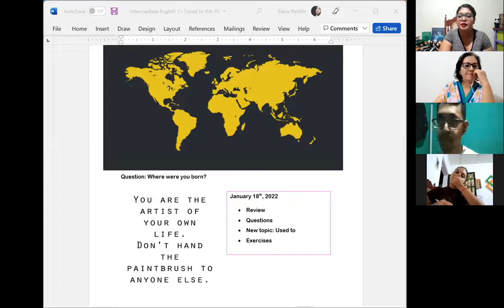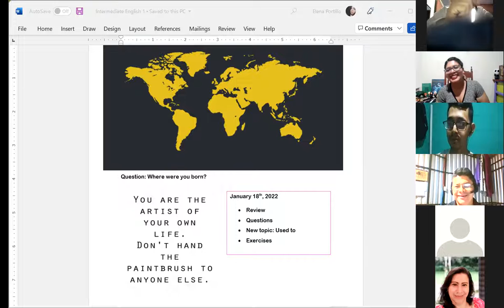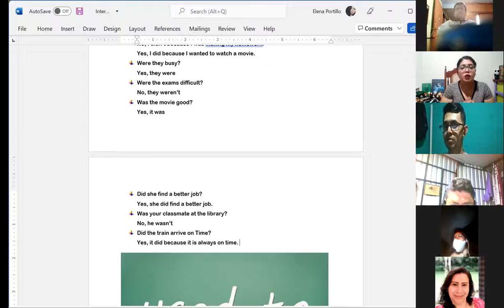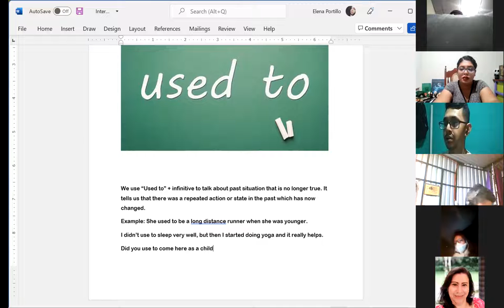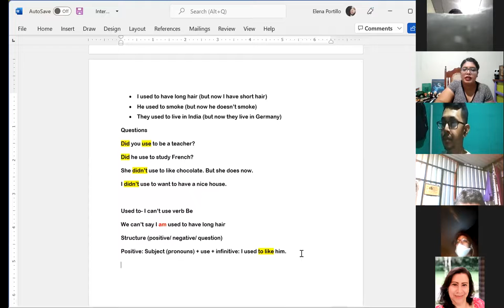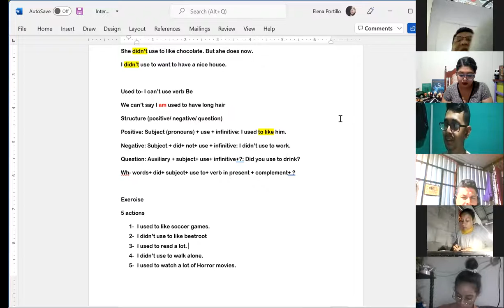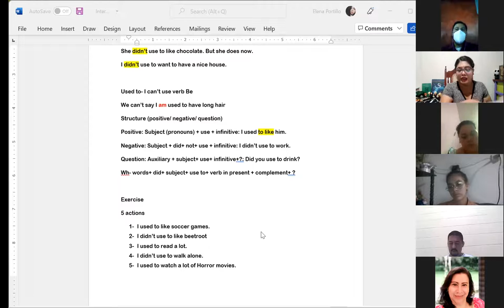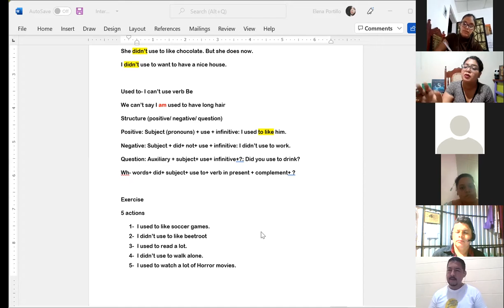Ingles Corporativo-Session 2- Used to.